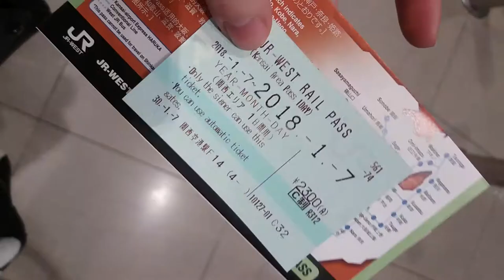KYOTO, JAPAN 🍜 FOOD VLOG 🍣 일본 여행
Hi guys welcome to the video !
I just got back from japan so i did a little food vlog for you guys !😄
I stayed in Kyoto with my best friend for a week and had amazing food 🍜